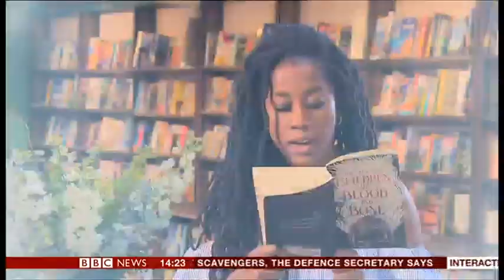CHILDREN OF BLOOD AND BONE AUTHOR TOMI ADEYEMI INTERVIEW - BBC NEWS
Interview with Tomi Adeyemi by Debula Kemoli